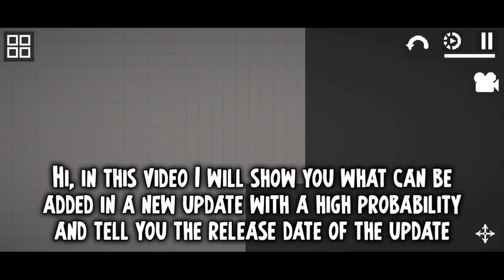🤫💖 12.0 ?..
melon playground